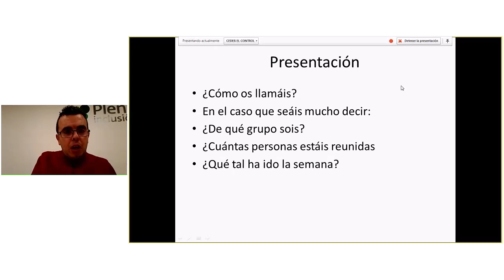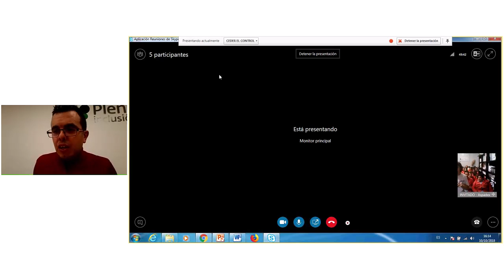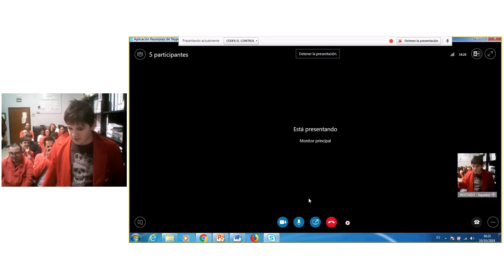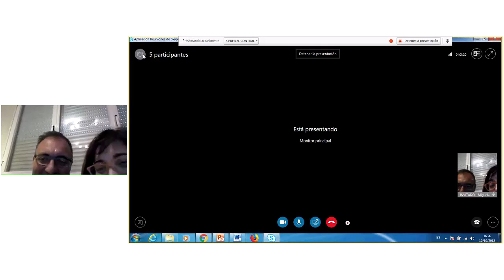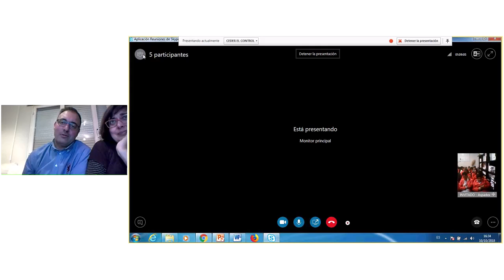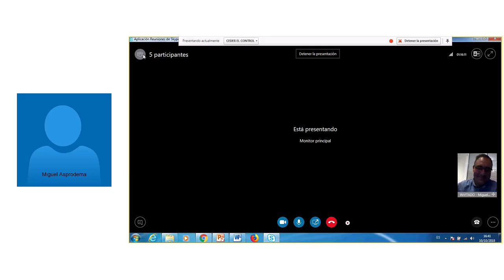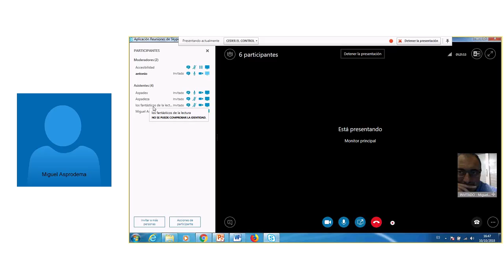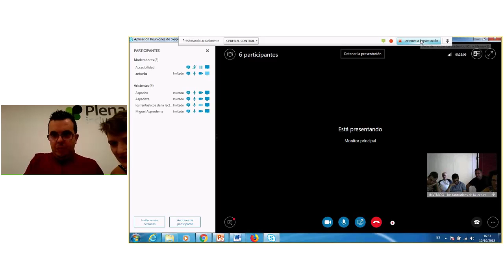Club de lectura de Plena inclusión miércoles 10 de octubre de 2018